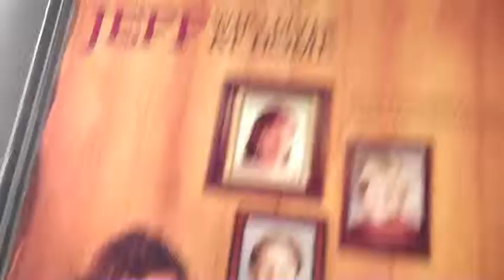Soul Food and Movies in Berkeley, 612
Today we hit up the California Movie theater in Berkeley to watch Jeff Who Lives At Home, before that we hit up Angelinas Soul Food